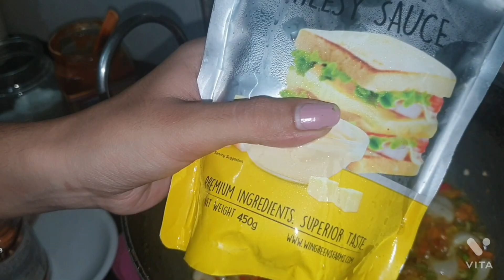How to make vegies pasta!!😋